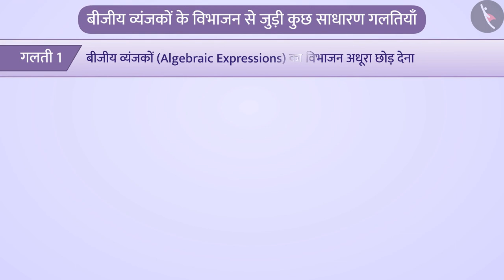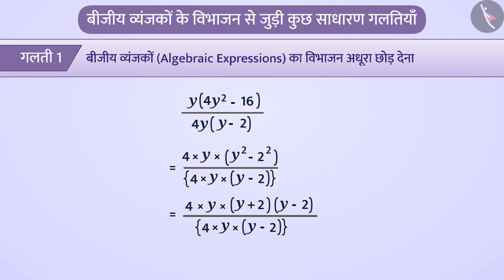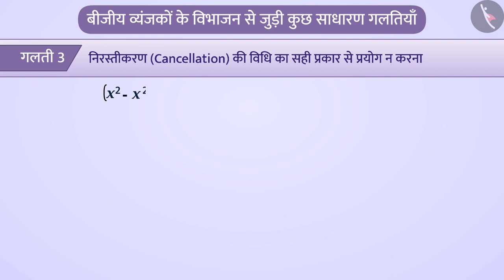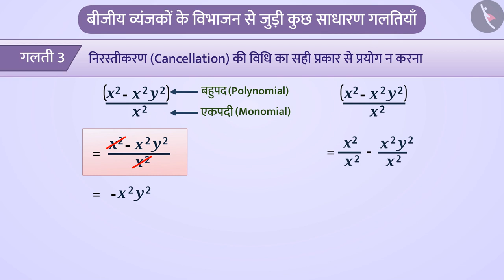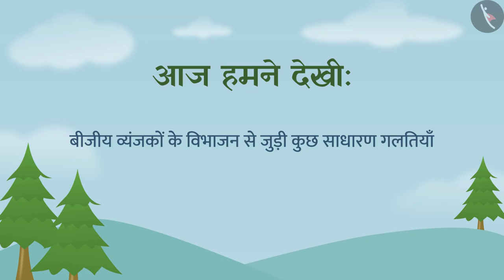बीजीय व्यंजकों का विभाजन|Part 5/5|Division of algebraic expressions|Hindi|Class 8